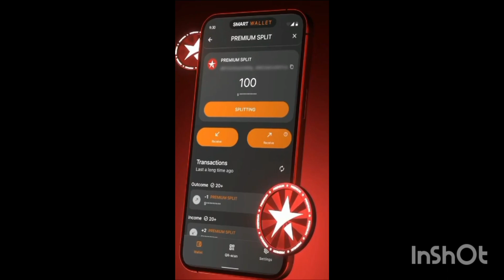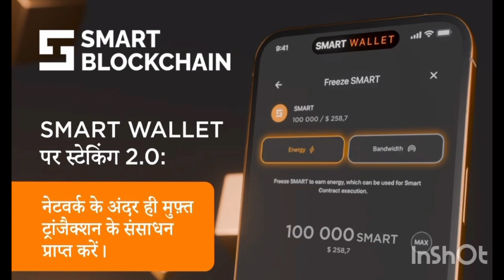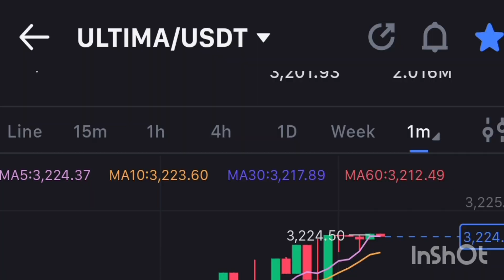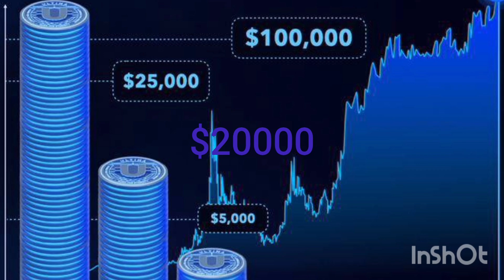"Alex Sir's Latest Update: Voice Message ll Staking 2.0 ll Ultima Price ll VIP Unity Solution ll